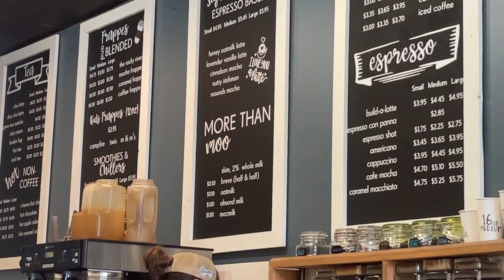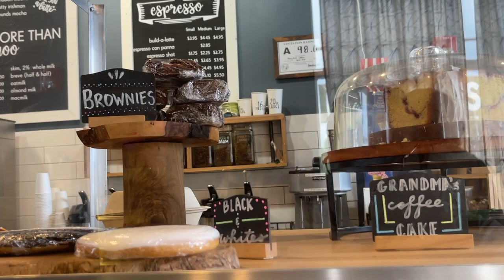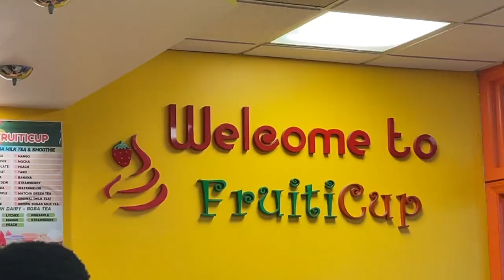literally nate.| how to graduate college and stay fit | episode 16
Hello Friends!!!